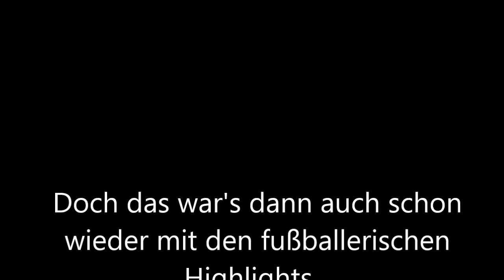Stefan "Major" Maierhofer - Lustigste Momente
Hier haben wir für euch die lustigsten Szenen von Stefan "Major" Maierhofer. Sehr häufig sind sie fußballerisch nicht besonders gelungen ;-)